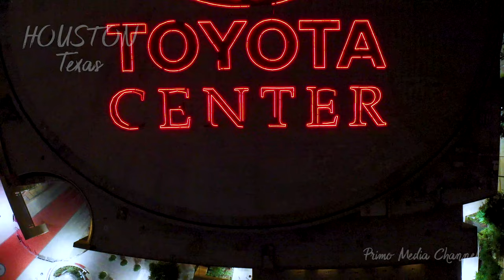Houston by night | 4K drone footage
Houston is the most populous city in Texas, the most populous city in the Southern United States, the fourth-most populous city in the United States. Located in Southeast Texas near Galveston Bay and the Gulf of Mexico. It’s closely linked with the Space Center Houston, the coastal visitor center at NASA’s astronaut training and flight control complex. The city’s relatively compact Downtown includes the Theater District, home to the renowned Houston Grand Opera, and the Historic District, with 19th-century architecture and upscale restaurants.

4K drone footage done with DJI Mavic 2 Pro.

You can get 2 months extra for free by using my personal referral